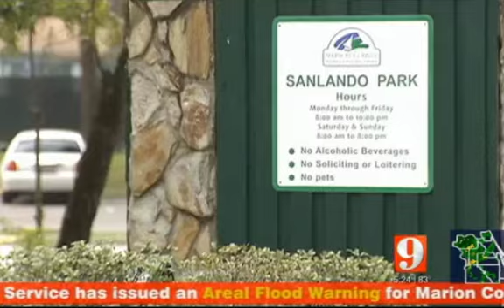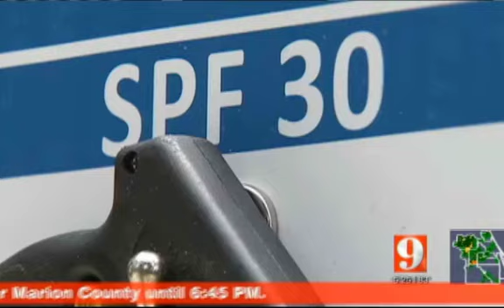Sunscreen Mist on TV9 Orlando Florida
Watch and listen to residents at the Central Florida Zoo applying sunscreen with Sunscreen Mist spray machine. Sunscreen Mist is here to protect you from the sun's harmful rays.